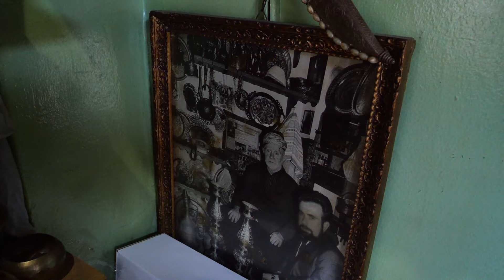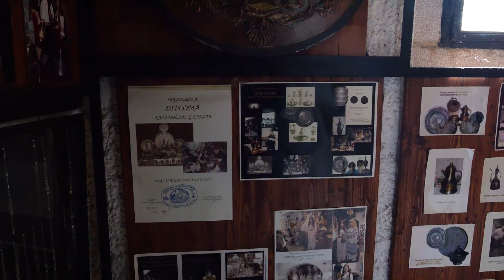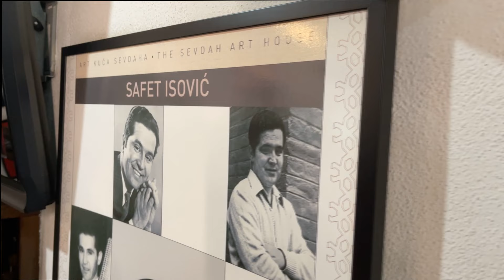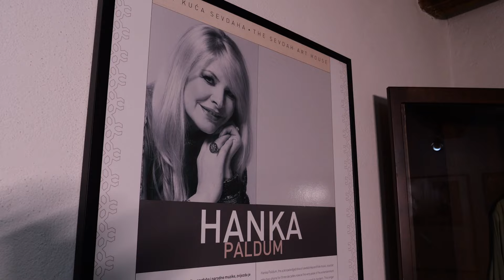BAJRAMSKI DAN SA HANKOM PALDUM